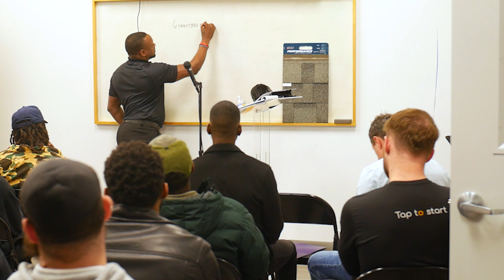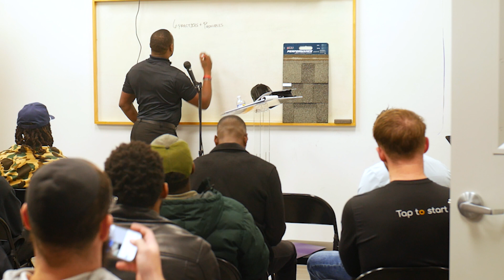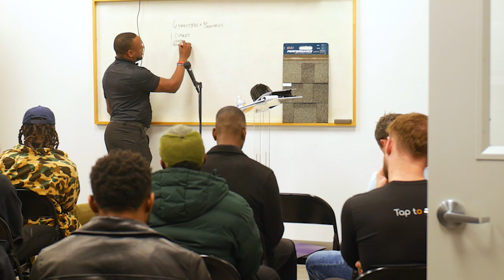Dashaun Bryant of Roof Hustlers Shares Key Tips for Prosperity at The Roof Gallery Summit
Discover the secrets to unlocking prosperity and financial abundance with Dashaun Bryant, founder of Roof Hustlers, at The Roof Gallery Summit. In this exclusive session, Dashaun delves into actionable strategies and mindset shifts essential for achieving lasting prosperity in today's dynamic landscape.

As a seasoned entrepreneur and visionary leader, Dashaun brings a wealth of experience and expertise to the table. Through his engaging talk, he offers invaluable insights into wealth creation, sustainable growth, and leveraging opportunities for success.

Whether you're an aspiring entrepreneur, a seasoned professional, or simply someone striving for financial independence, Dashaun's practical tips and transformative wisdom will inspire and empower you to take charge of your financial future.

Don't miss this opportunity to learn from one of the industry's foremost experts. Tune in to The Roof Gallery Summit and gain the tools you need to thrive in your journey towards prosperity.